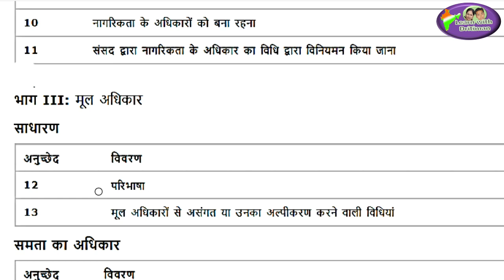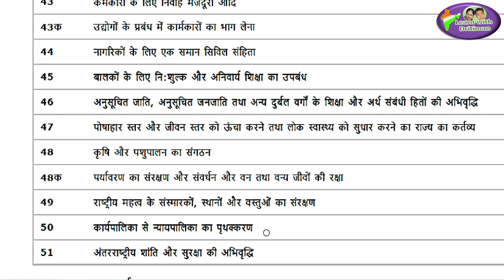constitution articles/अनुच्छेद/ संविधान/ polity/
polity/ constitution/ संविधान/ अनुच्छेद/ constitution articles/अनुच्छेद/ polity/